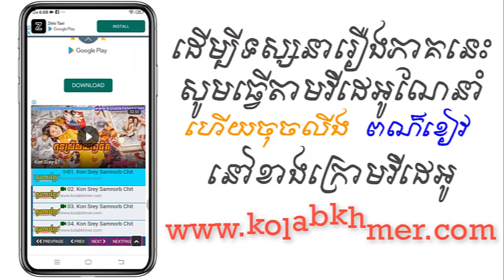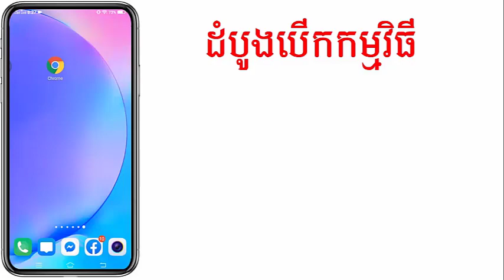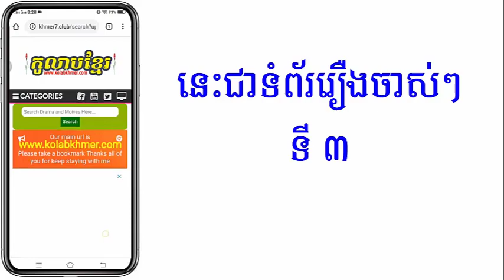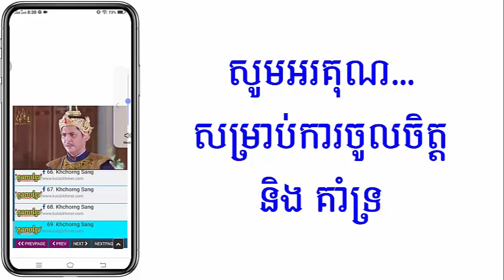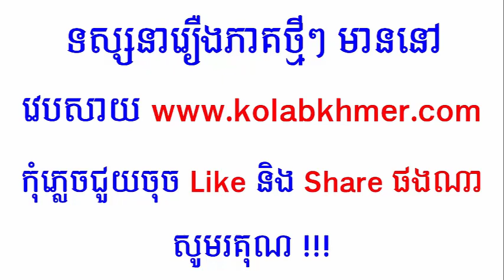(ភូមិខ្មែរ-Phumikhmer) Virak Neary Serb Angket វីរនារីស៊ើបអង្កេត